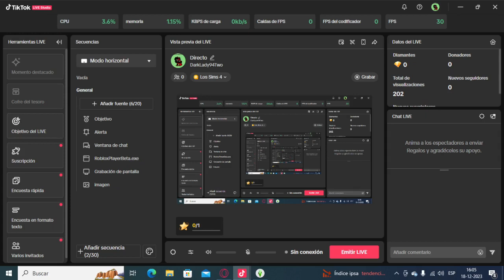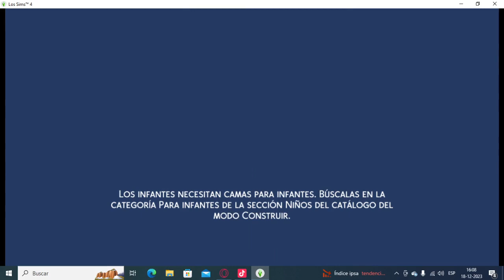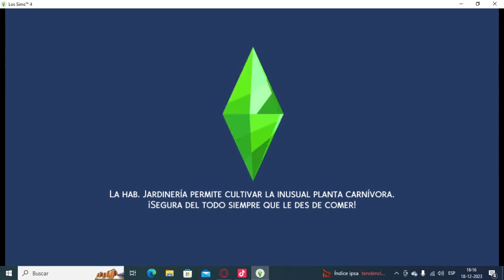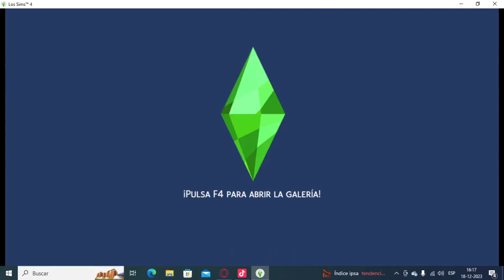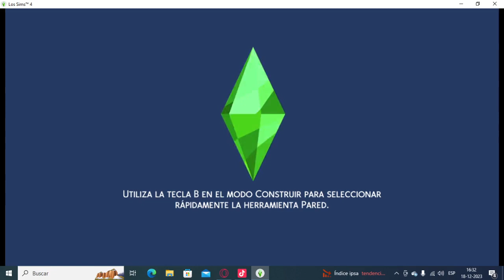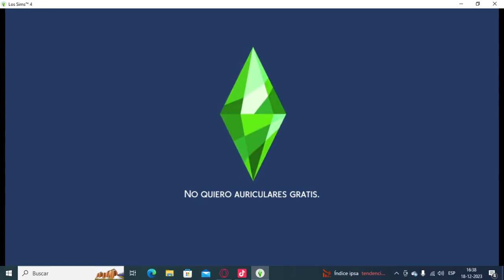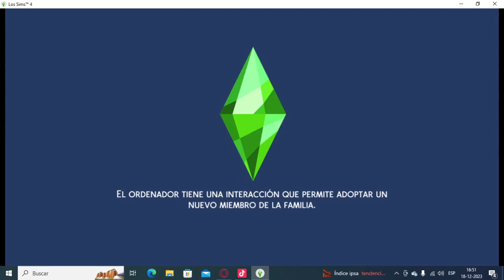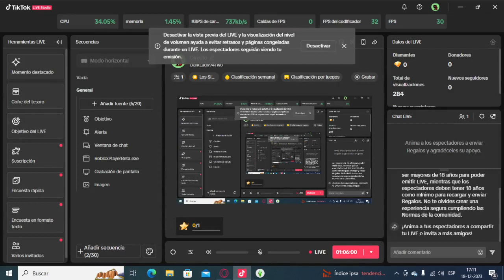20 de diciembre de 2023(2)